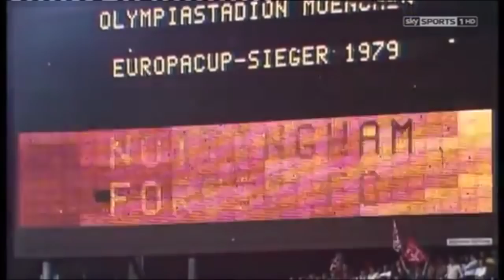FIFA 15: Modo Carrera DT- ¡FINAL DE UEFA CHAMPIONS LEAGUE!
¡Que hay leales youtuberos! Ya llegué con un nuevo vídeo donde el proyecto de Carlos Reynoso Jr con el Nottingham Forest llega a su prueba máxima. Noches mágicas bajo la luna de Munich, donde sólo habrá un campeón

Calendario de subida:
Martes: Descanso
Miércoles: Modo Carrera: Henry Valdés
Jueves: MdF
Viernes: Nottingham Forest
Sábado